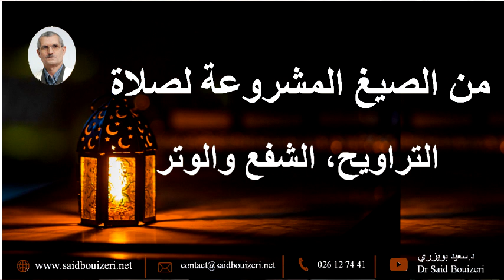من الصيغ المشروعة لصلاة التراويح، الشفع والوتر